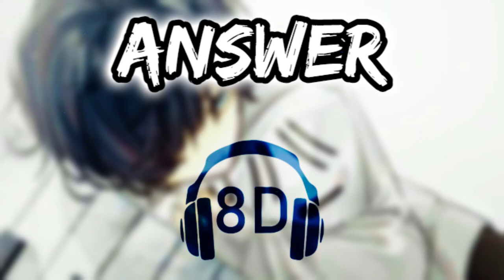They Might Be Giants - Answer - [8D Audio 🎧]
Requested by ✨twiggydreams✨

♪ Song :   Answer by They Might Be Giants - 8d audio

⋆Listen to Your Own Recommended 8D Songs with 🎧

🎵For Any Song Recommendation lemme know in the comments :D